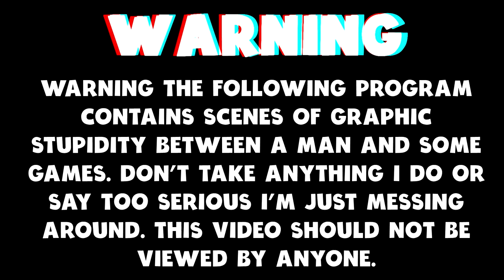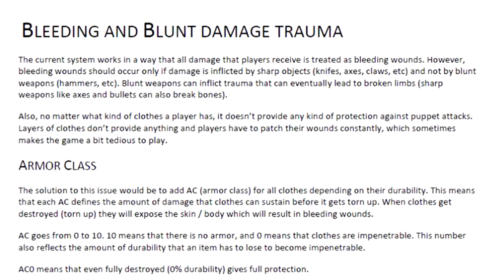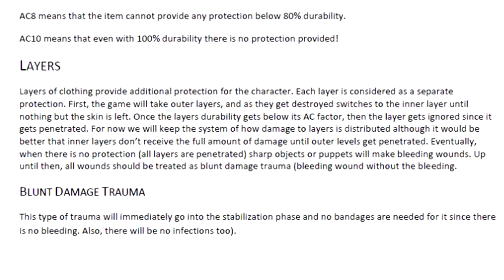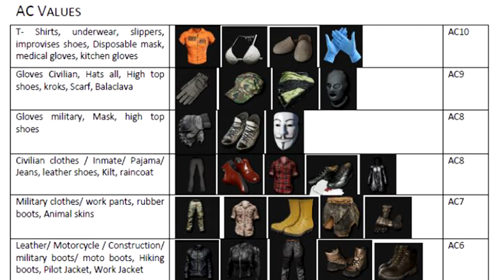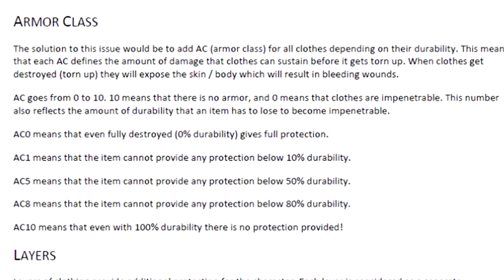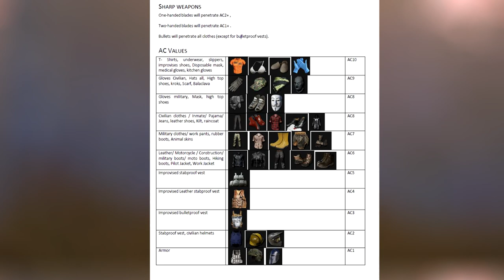Scum - Massive Changes Are Coming To Armours, Armour Classes And Blunt Damage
Today I am back in the Scum Game with The News taking a look at the new Armour Classes.